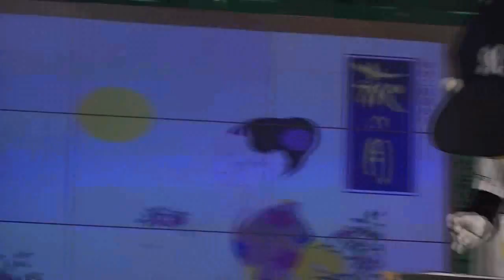【QVCマリンステージ】マーくん＆クラッチ お絵かき対決 その２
2011/09/03、千葉ロッテマリーンズvs東北楽天ゴールデンイーグルスの試合後キャラクターバラエティステージ。マスコットお絵かき対決。その１の続き。